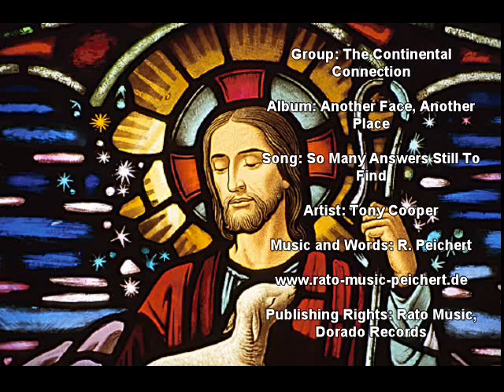So Many Answers Still To Find Ballade ballad-spiritual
Wunderschöne Ballade geschrieben von Rudi Peichert, gesungen von Tony Cooper.